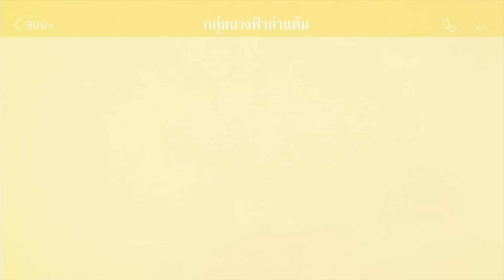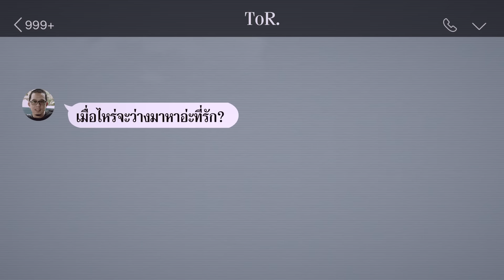เคียว : FLAME (เฟลม) [Official MV]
“เคียว” เป็นภาษาอีสาน ที่วงFLAMEให้คำจำกัดความว่า “อาการเริงร่าทางกามารมณ์จนเกินขอบเขต” ซึ่งเกิดขึ้นได้กับทุกคน ไม่ระบุเพศ ถ้าคนๆนั้น มีพฤติกรรมแบบเพลงๆนี้
“เคียว” นอกจากจะเป็นงานเพลงใหม่ ยังมาพร้อมความท้าทายใหม่ ด้วยการเขียนเนื้อเพลงเป็นภาษาอีสาน โดย เก่ง นักร้องนำ  ซึ่งเป็นคนอีสานโดยกำเนิด จึงอยากนำเสนอตัวตนในอีกมุมหนึ่ง ผ่านงานเพลงร็อกในสไตล์FLAME  จึงได้งานร็อกรสชาติใหม่ เข้มข้น ปนความบ้านๆ พูดตรง จริงใจ ไม่ทิ้งลายความเป็น “Rock Darkside”

โหลดเสียงรอสาย : *339013
เพลง เคียว
คำร้อง/ทำนอง:เก่ง วง เฟลม
เรียบเรียง: เจน วง เฟลม

คึดผิดอีหลี ที่มอบความฮักให้กับคนซั่ว หน้ามืดตามัว เฮาโง่กว่างัวและปึกหลาย
มีเฮาเป็นแฟน แต่เจ้ากะแสนจะนอกใจ จักไผเป็นไผ ที่ได้เจ้าไป เขาส่าเบิดบ้าน

เมื่อความจริงถูกเปิดเผย เจ้ากะทำเป็นเฉยชา สารภาพมาหน้าด้านด้าน ว่าเฮามันโง่หลาย
ยอมรับว่าหมึน อยากสิฆ่าเจ้าให้สาใจ แต่กะบ่มีประโยชน์อะไร ตายถิ่มสื่อ สื่อ

ยังมีหน้ามาเฮ็ดใส่ ไปควงผู้นั่นผู้นี่ สิออนซอนอยู่ติ คั่นเป็นแต่กี้อาจสิเจ็บใจ
มื้อนี้เริ่มตาสว่าง สิบ่ยอมเป็นทาสผู้ใด๋ สิไปตายใส๋กะไป แต่อยากให้ฮู้ว่า

ก็แค่ของตายที่เฮาเคยเคี้ยว แค่คน เคียวเคียว ที่เฮาเคยเอา ของเศษของเหลือเน่าเน่า จักผู้ใด๋สิเอาให้ถามแหน่
แค่คนคนเดียวที่มันตอแหล ไปโลดแล้วแต่เฮาบ่เสียดาย แค่อยากเตือนให้เจ้าฟังไว้ ไปนอนกับไผอย่าลืมใส่ถุงยาง

แต่กี้แต่ก่อน เจ้าบ่มีแวว สิเป็นคนหลายใจ เฮาคาดบ่ถึง ว่าหน้าใสใส สิกลายเป็นลายต่าง
จากแมวเป็นเสือ เฮาบ่อยากเสื่อ บอกเลยว่าโคตรผิดหวัง กะเจ็บกะหยั๋ง หัวใจกะพัง คือเฮ็ดคักแท้น้อหล่ะ

ทำท่าเฮ็ดใส่ ไปควงผู้นั่นผู้นี่ สิออนซอนอยู่ติ คั่นเป็นแต่กี้อาจสิเจ็บใจ

โอว หะ โอว ……

เซาเคียวได้ละเด้อ เอ้ออ เอออออออ